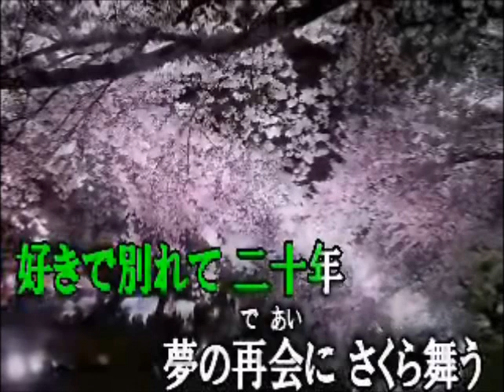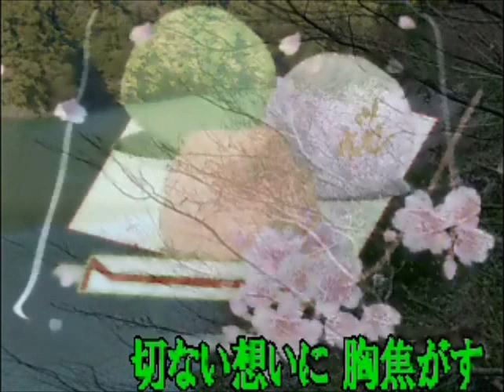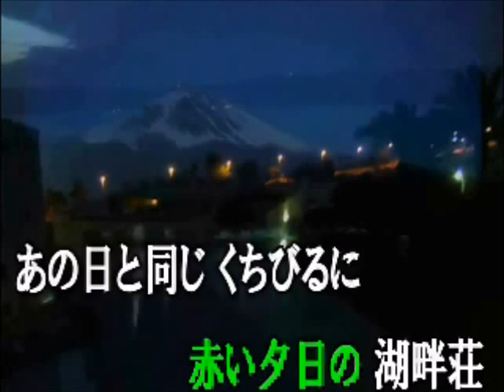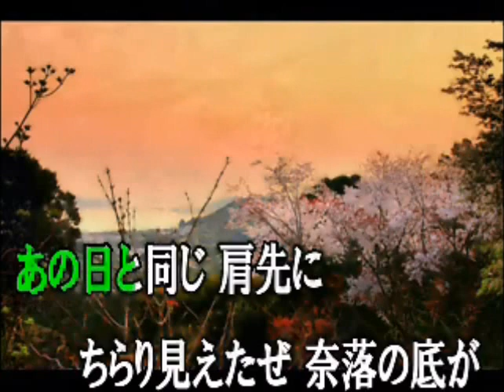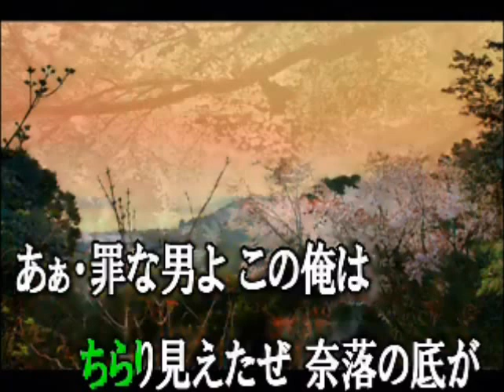♪五十路の恋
♪五十路の恋(作詞:橋永　勇・作編曲:市川　龍之介)UPさせて頂きました。尚、素晴らしい動画はまいどさんからの拝借です。まいどさん、宜しく～です。